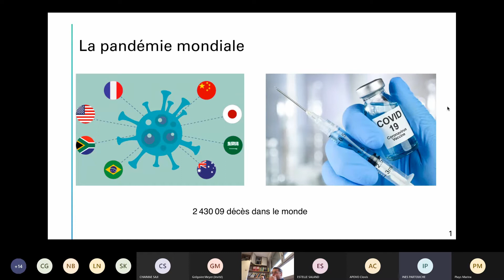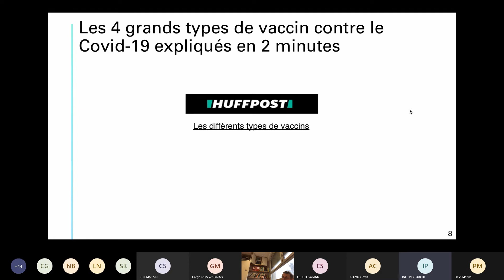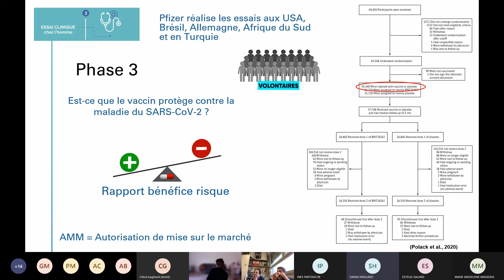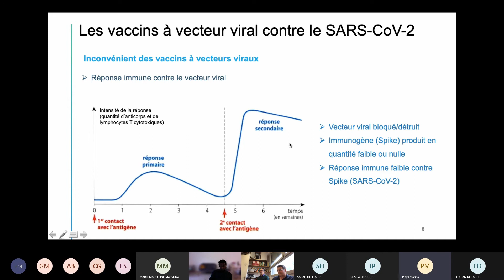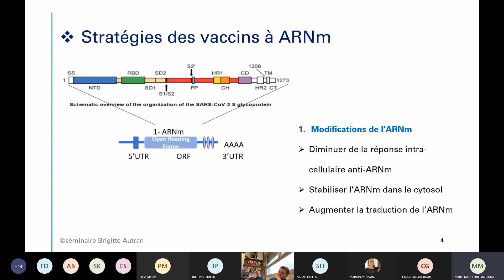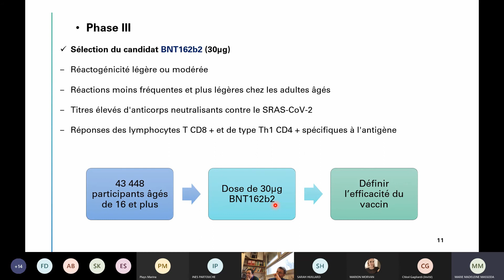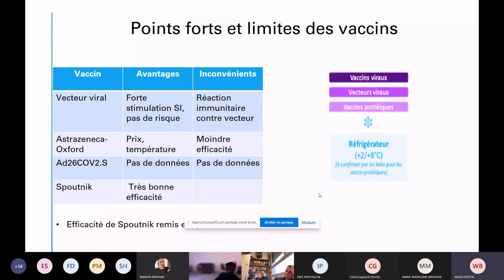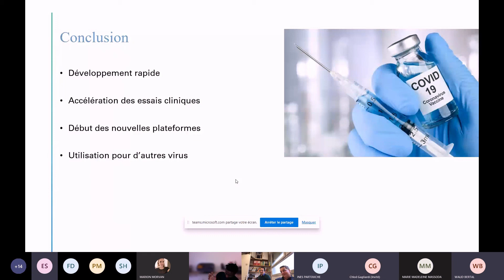4 stratégies vaccinales SARS COV 2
4 épisodes pour comprendre la Covid 19 de son origine à la stratégie vaccinale.